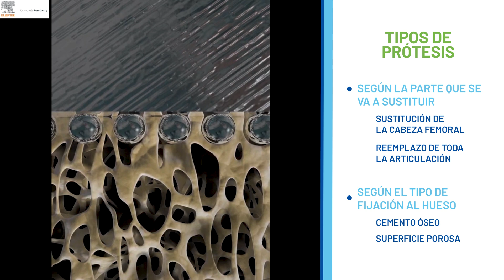PROTESIS de CADERA 👉🏼Preguntas Frecuentes❓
🩹🦵 ¿Listo para despejar todas tus dudas sobre el Reemplazo Total de Cadera y las prótesis? En este video, desglosaremos las preguntas más comunes y te brindaremos respuestas claras y precisas. ¡Tu salud y bienestar son nuestra prioridad! 💪🏼🌟

0:00 Intro
0:26 Primera pregunta
0:46 Segunda pregunta
1:44 Tercera pregunta
2:51 Cuarta pregunta
3:32 Quinta pregunta
3:56 Sexta  pregunta
4:46 Séptima pregunta
5:05 Octava pregunta
5:35 Novena pregunta
6:05 Décima pregunta
6:36 Despedida

Una prótesis de cadera es un dispositivo médico que se utiliza para reemplazar una articulación de cadera dañada o desgastada. Esta cirugía mejora la movilidad y alivia el dolor en pacientes con problemas en la cadera.

Evidencia científica, estudios y artículos:

Kostewicz M, Szczęsny G, Tomaszewski W, Małdyk P. "Narrative Review of the Mechanism of Hip Prosthesis Dislocation and Methods to Reduce the Risk of Dislocation." Med Sci Monit. 2022 Jun 18;28:e935665. doi: 10.12659/MSM.935665. PMID: 35715941

Learmonth ID, Young C, Rorabeck C. "The operation of the century: total hip replacement." Lancet. 2007 Oct 27;370(9597):1508-19. doi: 10.1016/S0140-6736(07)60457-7. PMID: 17964352.

Temple J. "Total hip replacement." Nurs Stand. 2004 Sep 29-Oct 5;19(3):44-51; quiz 53-4. doi: 10.7748/ns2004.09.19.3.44.c3703. PMID: 15500229.

Al ver este video, acepta indemnizar y eximir de responsabilidad a Fisiolution (y sus representantes) por todas y cada una de los problemas, lesiones o daños que resulten de todas y cada una de las reclamaciones que surjan de su uso o mal uso de este contenido. Fisiolution no se responsabiliza de la exactitud o idoneidad de este contenido.